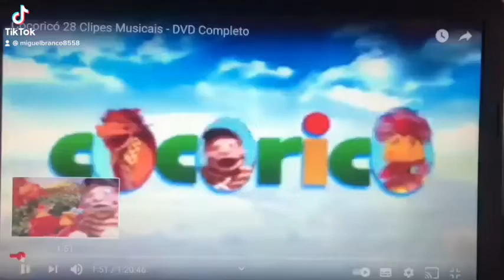30 de agosto de 2021